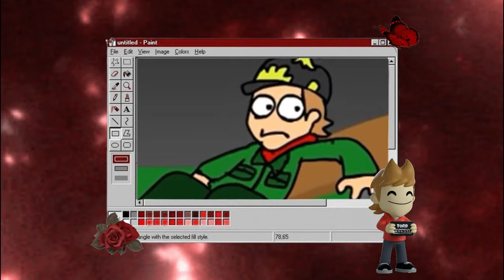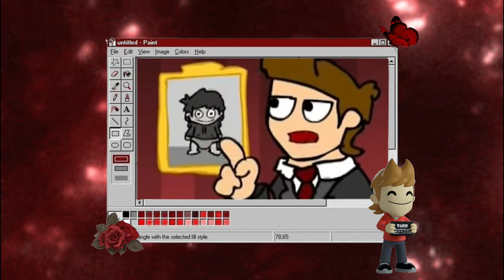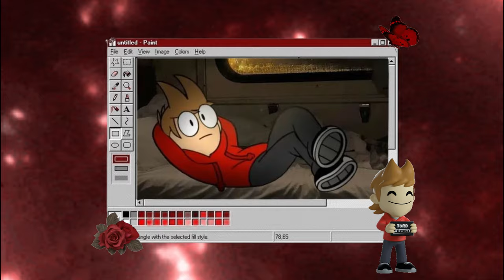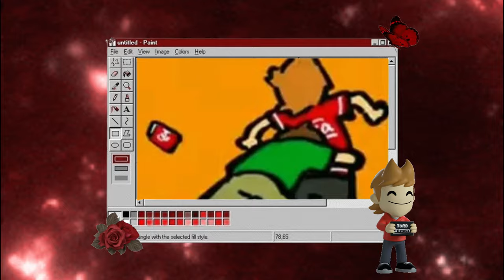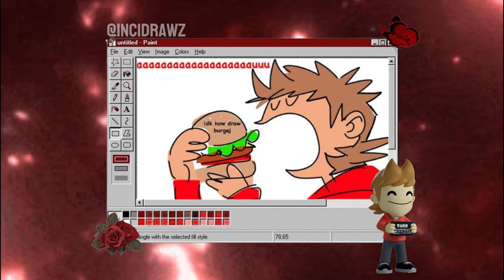animation memes that were ICONIC to me.. pt 4 !!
guys tord hyoutooz juszt gott announcedas guysGUYS

ik only like 2% of my viewers are aware of the existance of eddsworld but im telling u this is a big deal too meee i swearjg

u dont understand how fast i worked to put this together

i was going to do mainly 2000 tord artwork but then kind of realised hes really damn ugly LMAO

anyway i know where all my money is going march 26th!! 😋

i fee l like thsee animation playlists may be coming to an end soon so liek .. a warning idk lmfao

TIMESTAMPS
0:00 Intro
0:07 Don't Stop Meme
0:44 Choki Choki Meme
1:02 18th Birthday Meme
1:42 Emotional Meme
2:44 Suki Suki Meme
3:32 Minecraft Meme
4:15 Dolphin on Wheels Meme
4:57 Living Island Meme
5:58 Fantasize Meme
7:14 Dreams Meme
8:01 Infinite Meme
8:56 Everything Black Meme
9:37 Sick Meme
10:26 Change The Formality Meme
11:11 Why Do People Think I'm Gay? Meme
11:32 Wanna Play? Meme
12:16 When I'm ___ (Drop It) Meme
12:52 Tyk Tyk Tyk Meme
13:35 Can't Sleep Love Meme
14:46 Paffendorf Meme
15:55 Dinosaurs Go Rawr Meme
16:50 IDFC Meme
17:30 Panic Pills Meme
18:09 Don't Forget About Me Meme
19:06 Solo Meme
19:59 I Wanna Dance Meme
20:54 New Soul Meme
21:35 Pineapple Meme
22:22 Don't Go Meme
22:57 Want U Moar Meme
23:36 Who's Your Daddy? Meme
24:25 Dirty Mind Meme
24:57 Papito Meme
25:33 Please Don't Bite Meme
26:01 BAD KARMA Meme
26:56 Money Meme
27:27 Paper Planes Meme
27:50 Heartless Meme
28:33 HP Meme
28:58 MONSTER Meme
29:35 Catch Me Meme
30:15 Player Select Meme
30:46 Witchtrip Meme
32:06 Panic Meme
32:45 Mon Amour, Mon Ami Meme
33:28 Mirrors Meme
34:08 Panic Room Meme
34:39 Bad Girls Meme
35:40 I AM THE MAN Meme